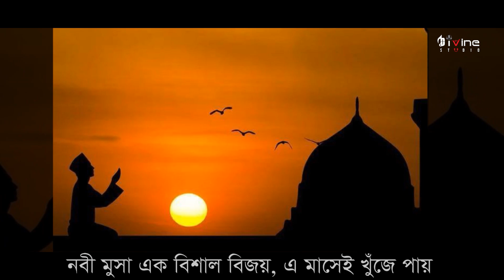আরবি নববর্ষকে স্বাগত জানিয়ে সেরা গজল | মুহাররম | Muharram | Divine Cultural Group | Divine Studio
"Divine Studio" Presents New Holy Muharram song "Shahrullahil Muharram" in the voice of Divine Cultural Group .This nasheed is a composition of "Anu Mustafiz". The lyrics are penned by "Bilal Hossain Nuri" and tuned  by "Muzahid Zaman ".
Title: Shahrullahil Muharram
Lyric: Bilal Hossain Nuri
Tune: Muzahid Zaman
Compose: Anu Mustafiz
Studio: Divine Studio

Jazakallah
Divine Studio is a palace of tune and music.
Divine Studio to provide the best in live and recorded entertainment for those seeking value-driven, faith-inspired music.

Office:
Divine Studio
26/4 Purana Paltan Line,
মুহাররম
কথা:  বিলাল হোসাইন নূরী
সুর: মুজাহিদ জামান

হিজরত থেকে এসেছে হিজরি-
অমলিন ইতিহাস;
আলোকিত তার প্রথম সোপান,
পুতঃপবিত্র মাস-
শাহরুল্লাহিল মুহাররম

এ মাসে সিয়াম-শ্রেষ্ঠ সিয়াম
ফরজ রোজার পরে তার দাম
ফুল ও ফসলে সুশোভিত হয়
আমলের যতো চাষ-

নবী মুসা এক বিশাল বিজয়
এ মাসেই খুঁজে পায়-
লোহিত সাগরে ফেরাউন তার
দলসহ ডুবে যায়!

এ মাসে আশুরা-ভিন্ন আমেজ
হৃদয়ে জাগায় ঈমানের তেজ
এক বছরের কাফফারা তার
সিয়ামের উপবাস।।